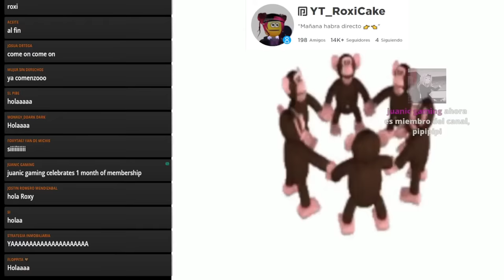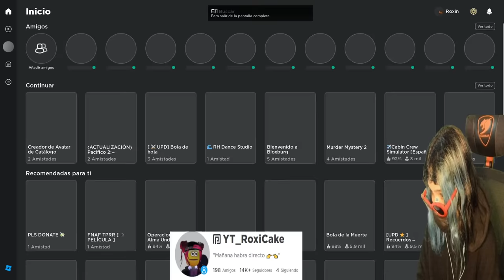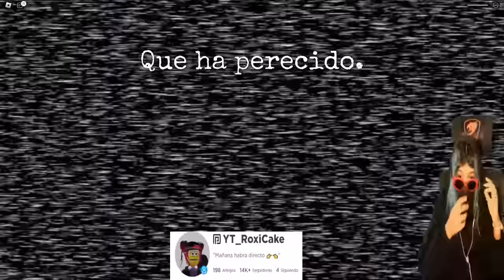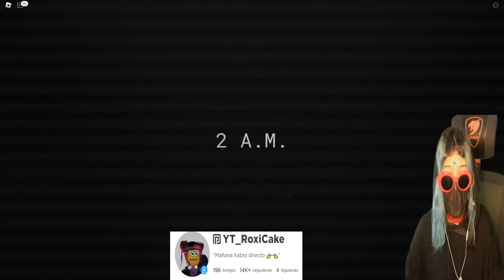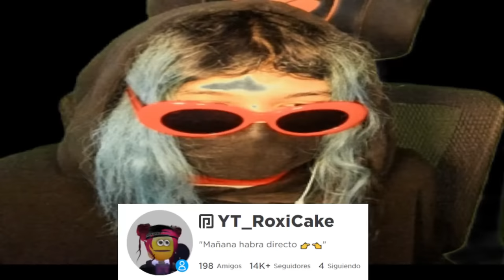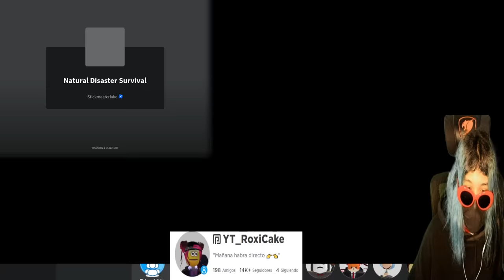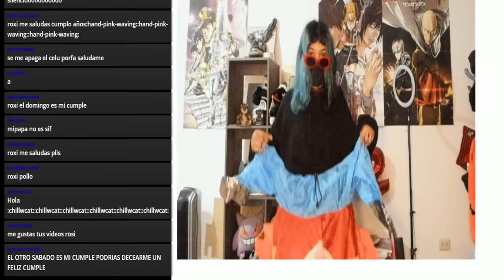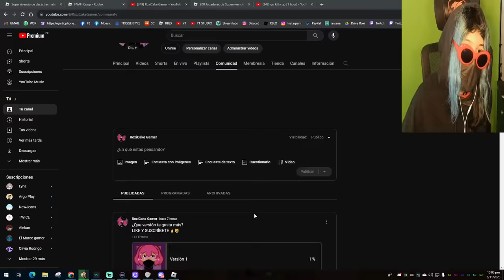JUGANDO CON SUSCRIPTORES (DIRECTO) (ROBLOX) disfrazada de pollo :D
Hey tú, espero te guste este directo de Juegos Randoms Bv